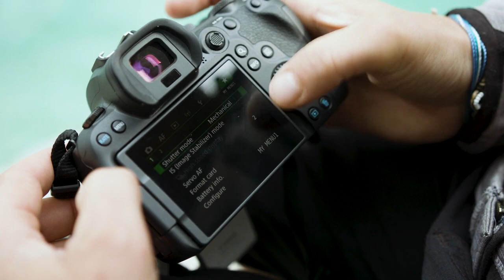EOS R6 Samo Vidic EM